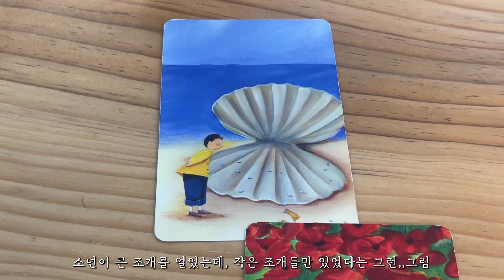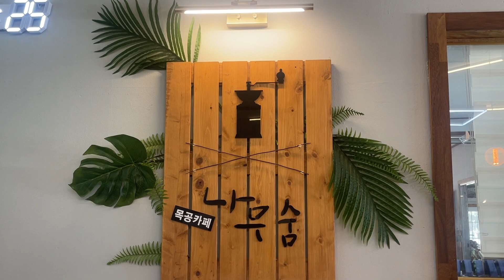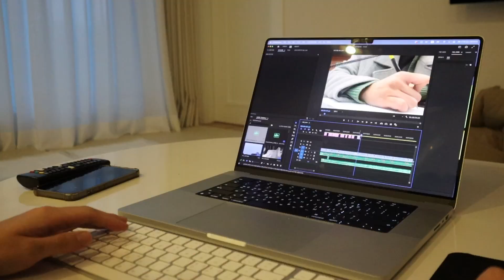남자 직장인의 주말 브이로그👦🏻 | 데일리룩, 벚꽃 구경, 삼겹살 숙주볶음 만들기 | 3.31-4.2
1080p로 설정하면 더 좋은 화질로 보실 수 있답니다 :)
If you set it to 1080p, you can see it in better quality☺️

CC / 설정 버튼을 클릭하여 자막을 켜고 볼 수 있어요 :)
Don't forget to turn on subtitles by clicking the CC / Settings button.

00:00 START
02:12 핫뿌링클
05:00 벚꽃 구경 (여수 승월마을)
06:42 은백이 데일리룩
08:40 꼬깔콘 크리스피 치킨
09:48 벚꽃 구경 (순천 동천)
11:41 삼겹살 숙주볶음 만들기